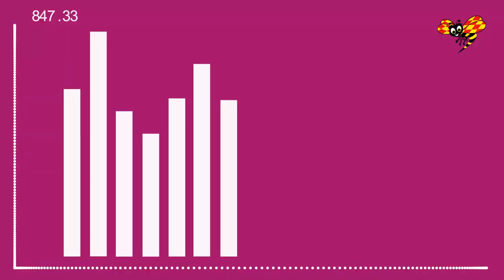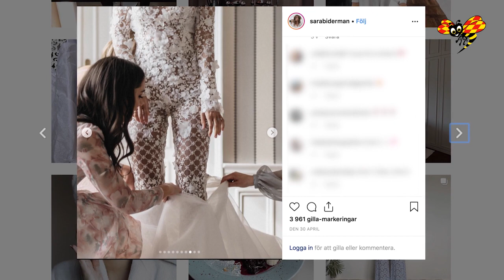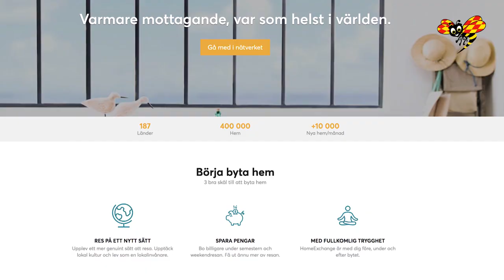Dina Pengar: Så bor du gratis på semestern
Dina Pengar 28 maj • Gäster: Sara Biderman och Magnus Hjelmér